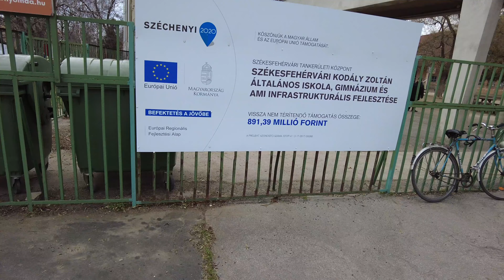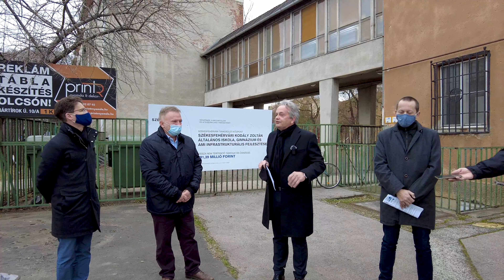Megújul a Kodály Zoltán Általános Iskola, Gimnázium és Alapfokú Művészeti Iskola Székesfehérváron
Vargha Tamás Székesfehérvár országgyűlési képviselő felidézte, amikor a tér szemközti oldalán a Vasvári Pál Gimnáziumban együtt tanítottak Kneifel Imrével, aki most a Kodály igazgatója. Felszólalásában kiemelte: a kormány duplájára emelte a Kodály Zoltán iskola felújítására és bővítésére fordítható forrást, így teljes egészében megvalósítható a felújítása az iskolának.

A Kodály Zoltán Általános Iskola, Gimnázium és Alapfokú Művészeti Iskola felújítása és bővítése hamarosan kezdődik. A tetőtér beépül, kórus és tánctermet alakítanak ki és felújítják a sportudvart és a tornatermet. A beruházást követően a homlokzat felújítása is elindul.

Összefoglalva:
🏃🏻 Tornaterem,
💃🏼 táncterem,
🎼 kórusterem a tetőtérben.